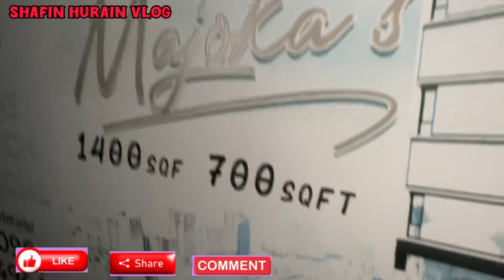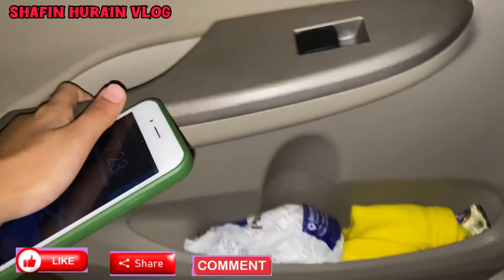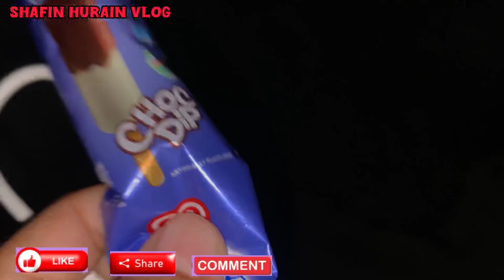Islamabad view | guess the place | shafin hurain vlog